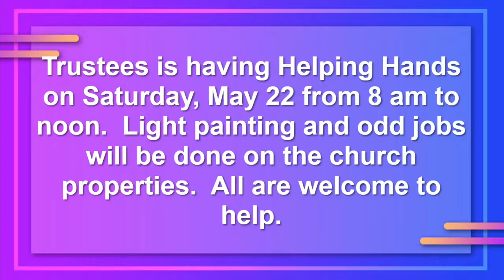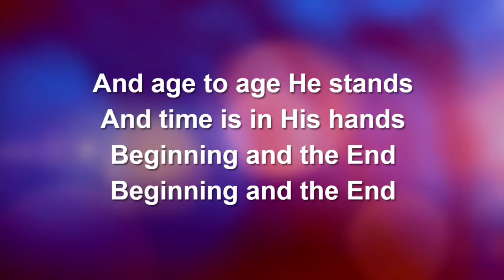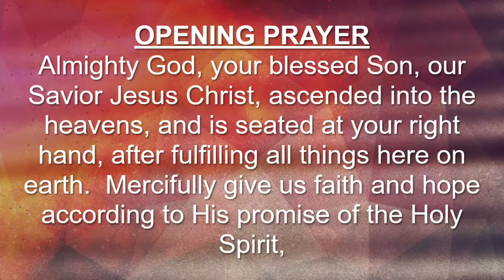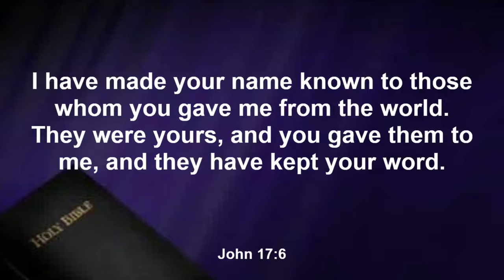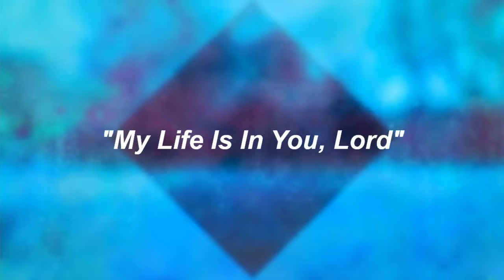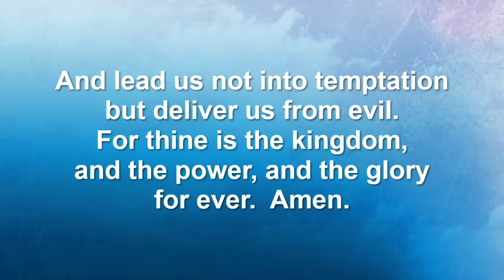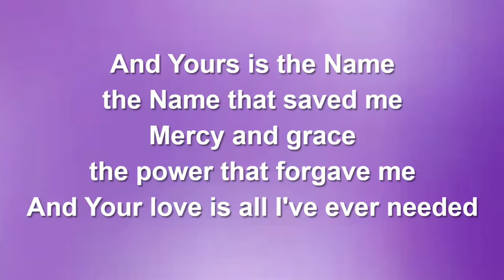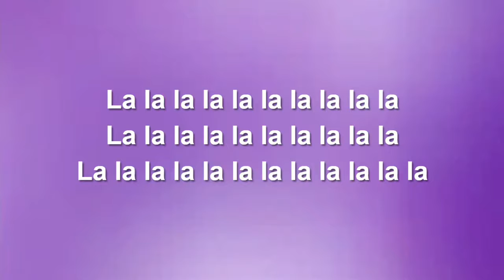First United Methodist Church of Morris worship May 15, 2021 5:30pm